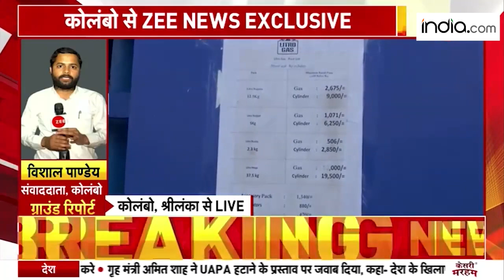Sri Lanka Economic Crisis: श्रीलंका में भुखमरी की मार, दाने-दाने को तरसे लोग |Starvation In Srilanka